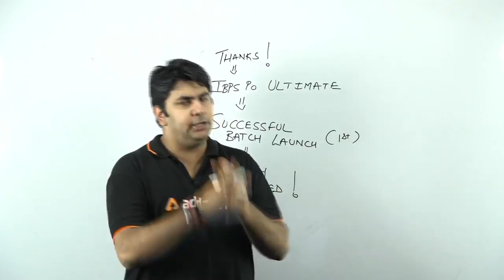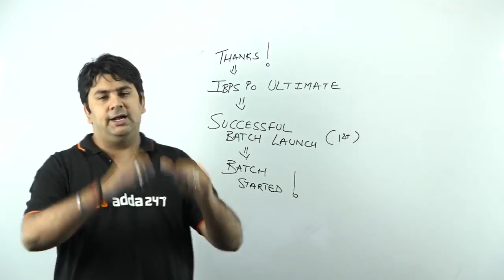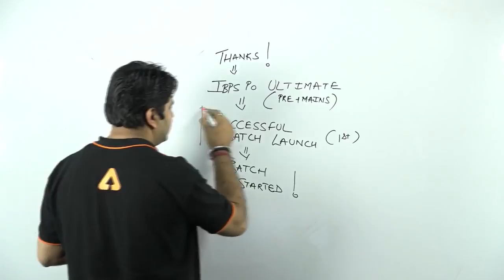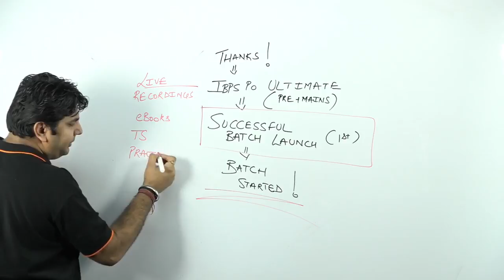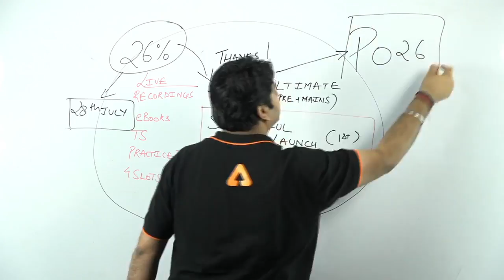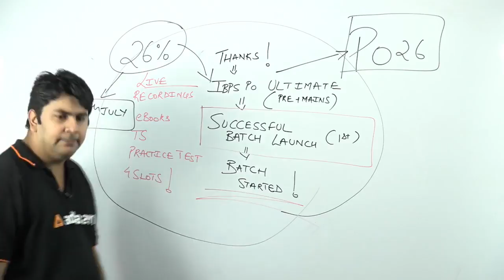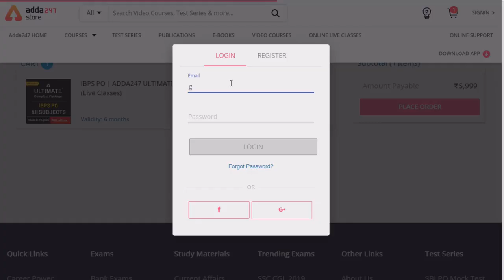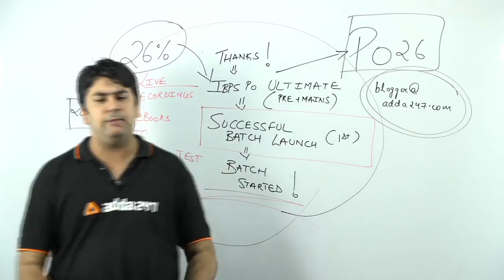Thank You All | For Making the 1st IBPS PO Ultimate Batch | A Successful One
ADDA247 New Classes Schedule With Playlist Links:

MORNING SHOWS:
4:30 AM: Current Affairs MCQ
6 AM: Vocabulary English Rules
6:30 AM: Speed Maths (Alternate Days)
6:30 AM: Reasoning Tricks (Alternate Days)
8:45 AM: Spoken English

2 PM: IBPS RRB: English(T/T/S) or Hindi(M/W/F)